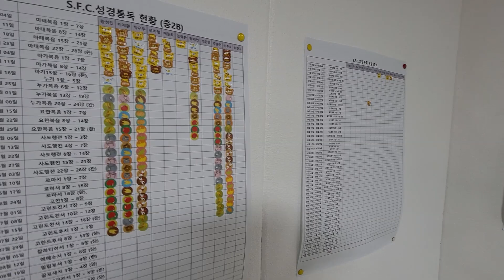주일 스케치(23.10.29) 사랑이란 명분으로 하나님께 부모에게 자식에게 애인에게 상처주지 말라! 사랑주는 것을 알아야,받을때 사랑인지, 미움인지...알지!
촬영/편집 이광민 집사